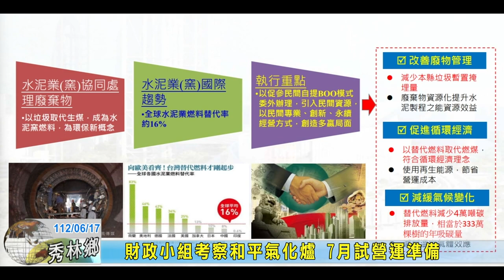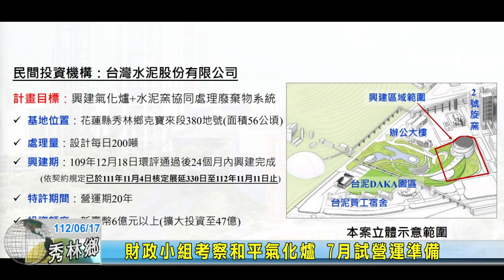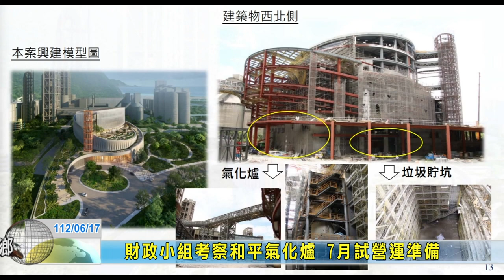20230617 03 財政小組考察和平氣化爐 7月試營運準備